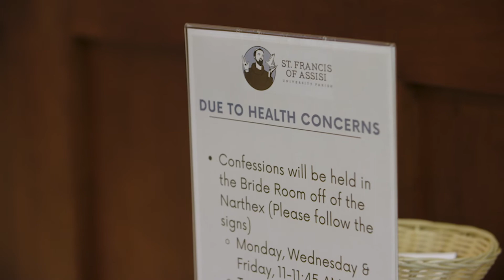Is Church Essential?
When Governor Kay Ivey allowed essential businesses to reopen amid the coronavirus pandemic, she included churches in the exclusive category. Take a look at how one place of worship in Tuscaloosa is keeping faith and fellowship alive in a time of social distancing.